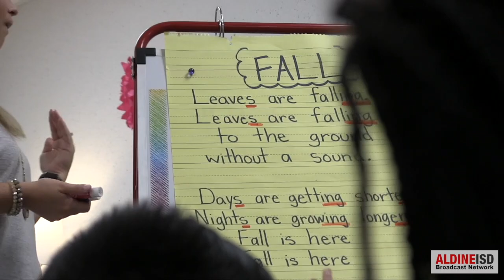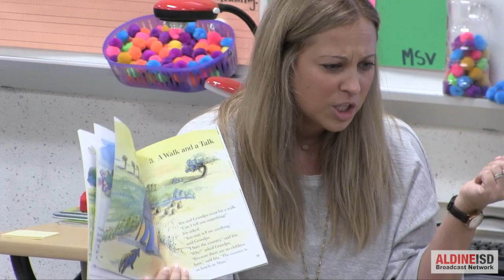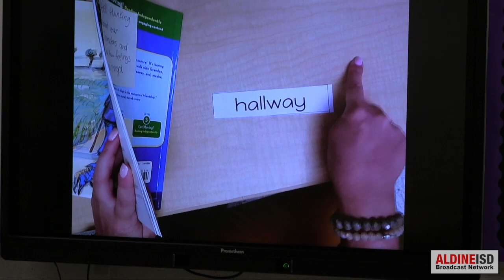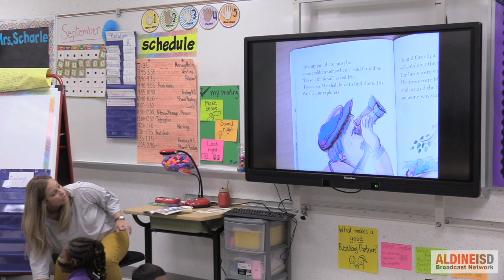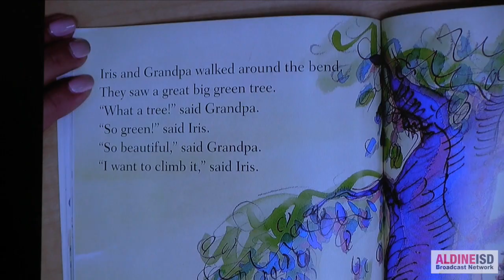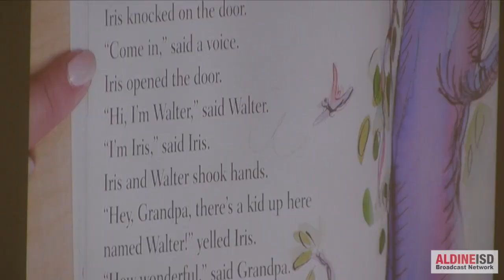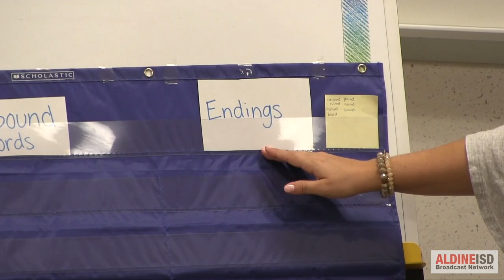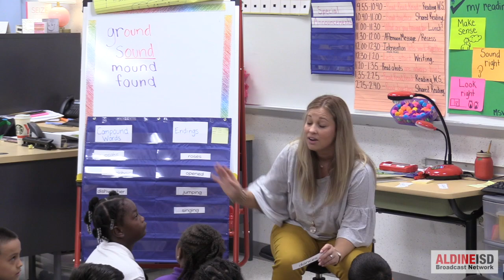Shared Reading Day 3 ELA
This video is about Shared Reading Day 3